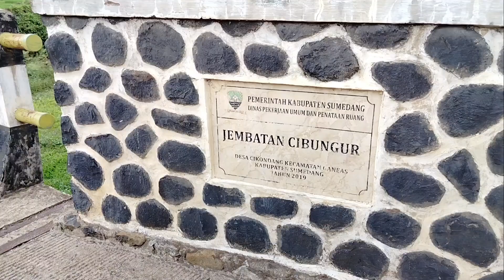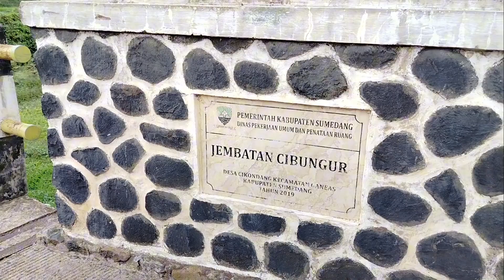Mengolah pesawahan secara tradisional menggunakan kerbau